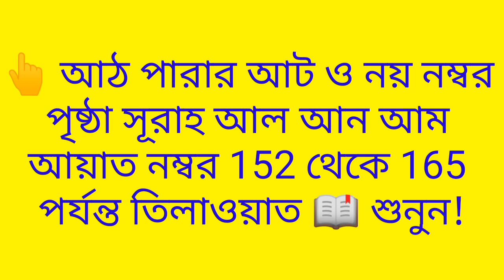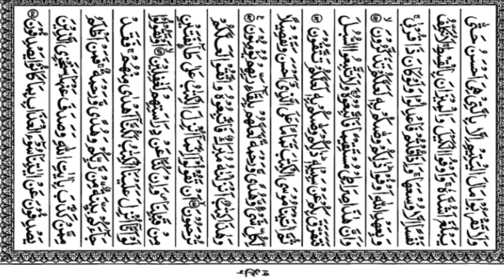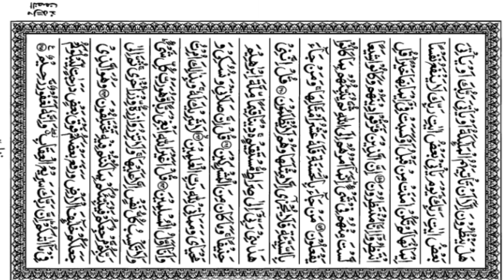👆 আঠ পারার আট ও নয় নম্বর পৃষ্ঠা সূরাহ আল আন আম আয়াত নম্বর 152 থেকে 165 পর্যন্ত তিলাওয়াত 📖 শু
Video Title: —👆 আঠ পারার আট ও নয়
নম্বর পৃষ্ঠা সূরাহ আল আন আম
আয়াত নম্বর 152 থেকে 165
পর্যন্ত তিলাওয়াত 📖 শুনুন!